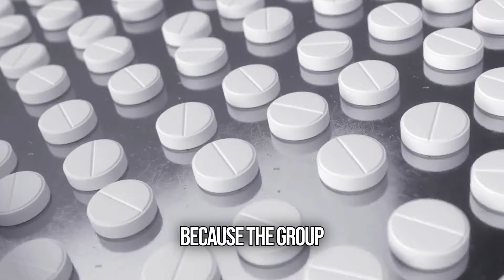RFK Jr.: Why Corporate Capture Is The Biggest Threat to American Democracy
The CIA works for military contractors, providing a steady pipeline of forever wars. The health agencies are controlled by the pharmaceutical industry, which profits from chronic disease. The Fed, held captive by big banks, floods the canyons of Wall Street with money.

The agencies that are supposed to be stewards of American security, prosperity, and health are no longer working on behalf of you and me. They’ve become sock puppets for the industries they are supposed to regulate.

Corporate capture is the biggest threat to American democracy. Empower me to put an end to it by investing in my campaign today.